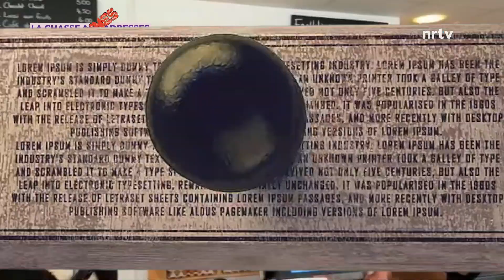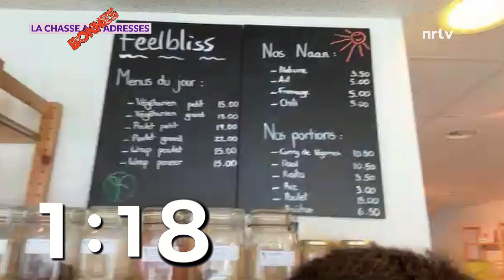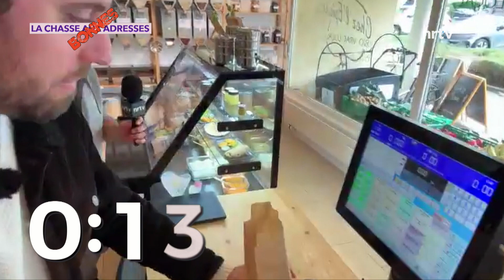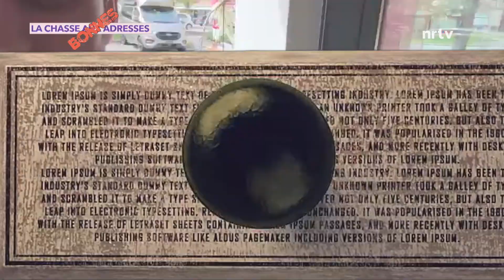La chasse aux bonnes adresses : Chez L'Epicier & Absolument Chocolat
Andrea Bras Lopo et Alexandre Caporal vous emmènent dans le quartier du Vieux Bourg à Gland, à la découverte des commerçants qui l’animent et de leurs produits. Au programme des tests de produits, des micros-trottoirs et des petits défis proposés par l’animatrice en plateau à l’animateur sur le terrain.

4ème épisode : Chez L'Epicier & Absolument Chocolat